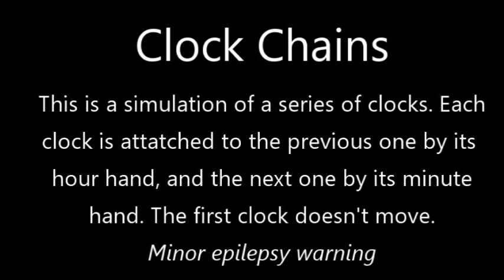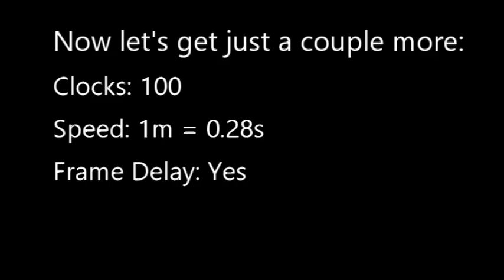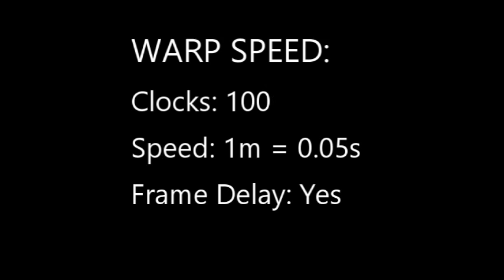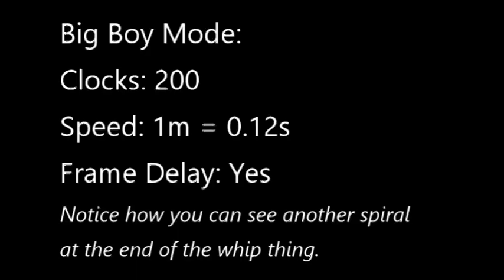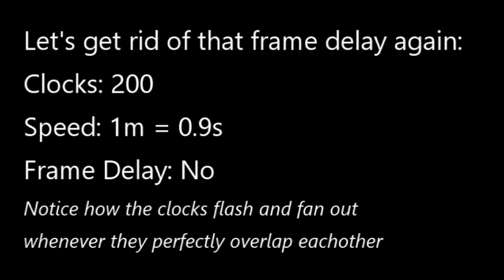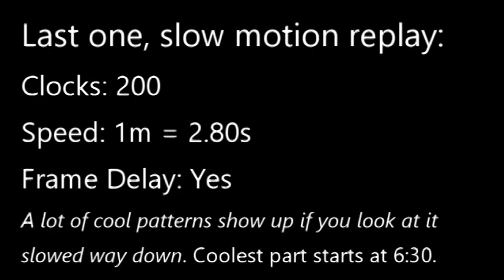Clocks - Complex movement simulation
A simulation of the movement of a string of clocks connected by their hands. Sorry for bad resolution